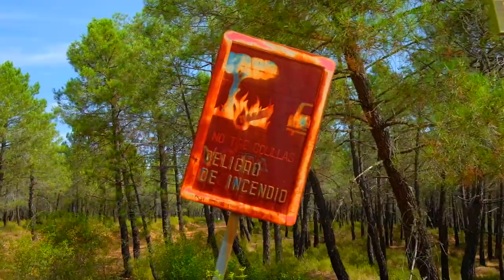Sendero GR-160 "Camino del Cid" a pié: Mochila para tres dias de autonomía.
Desempaqueto todo lo que llevo en mi mochila de 48L durante una salida de tres dias con dos pernoctas en tienda ultraligera Axemen, que realicé por tierras castellanas para conocer el Camino del Cid. Una ruta tremenda de 1.400Km que atraviesa España desde Burgos hasta Valencia, homologado como GR-160, en un recorrido imaginario y evocador de lo que pudieron ir batallando y conquistando las mesnadas de Rodrigo Diaz de Vivar "El Cid Campeador", tras ser desterrado de Castilla por su rey Alfonso VI, según relata el Cantar de Cid, (que se ha demostrado dista bastante de la realidad histórica)
El material y sus pesos individuales estan reflejados en mi lista de material para tres dias en autonomia:

Me preguntan mucho sobre el soporte economico de mi canal.
Todo lo que utilizo en mis salidas lo he comprado con mi dinero y no recibo compensacion alguna de marcas por mencionarlas aqui.
No espero nada, ya que disfruto de mis paseos y compartirlo con personas de ideas afines. Sin embargo, si te apetece invitarme a un cafe o donar alguna cantidad para la compra de material, mi cuenta de PayPal es
Gracias